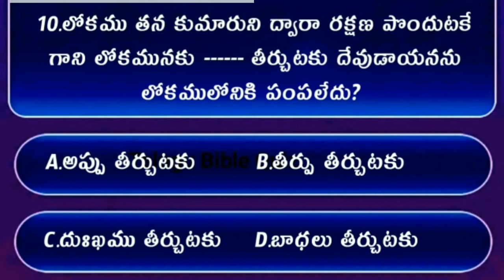Bible Quiz On Jhon The Gospel #13 | Bible Quiz In Telugu | యోహాను సువార్త నుండి బైబిల్ క్విజ్